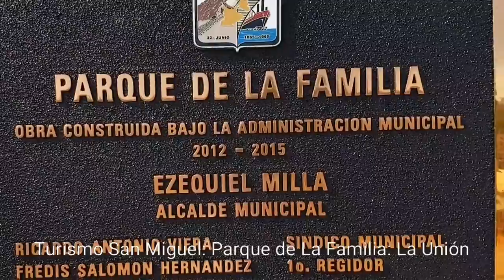Turismo San Miguel: Parque de La Familia: La Unión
Bonito vídeo que nos muestra el atractivo turístico bonito y moderno Parque de La Familia de la ciudad portuaria La Unión. Ubicado frente al Golfo de Fonseca, del cual se obtienen hermosas fotografias por su impresionante vista. Posee zona de recreación, food gourt, anfiteatro, mirador, torre turística, murales, áreas verdes. Se cuenta con seguridad en el Parque de La Familia.
Dirigido y Producido Por: Turismo San Miguel